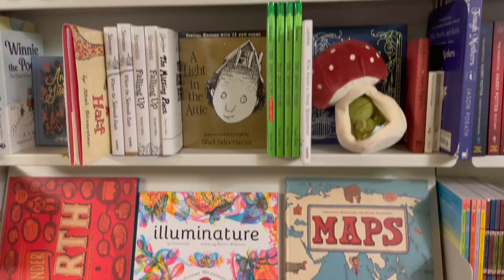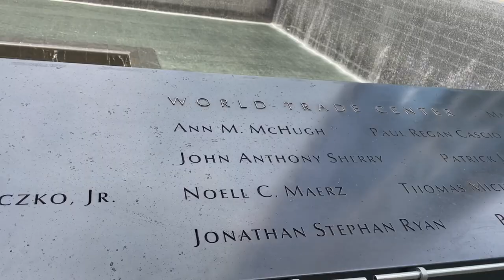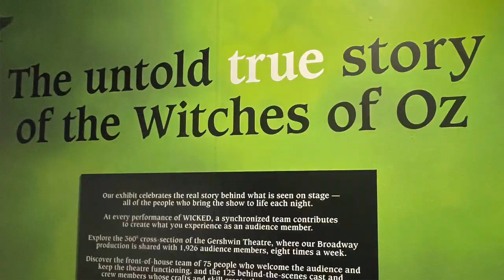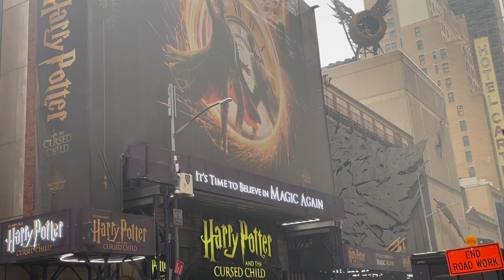NEW YORK TRIP | The overview of my 4 day trip to New York! | Things to do in New York | Travel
This video shows a brief overview of my 4 day trip to New York. We were able to cram a lot of things to do in New York during this time. I will be doing a more in depth review on some of the places we went to in future videos. I hope you enjoy seeing some of the footage from my New York trip.

Thanks to:
Jessie Miller Unboxings & More
Dream Big Productions/ Plush Bat Fan

Handheld Tripod
Umbrella Lights
LED Lights

Please state which channel you are wanting to collaborate with in the email, thanks!

Send me mail:
Laura Wooten
3809 S General Bruce Dr, Ste # 103- 380
Temple, Texas 76502